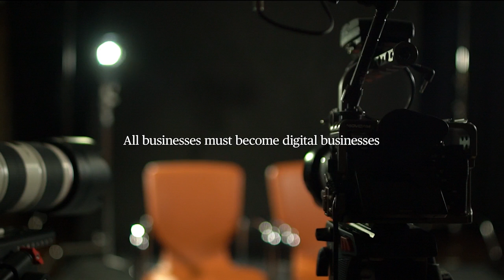The Digital Single Market: advice for Digital Businesses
Our IP and Tech  Comms partners Peter Brownlow and Roger Bickerstaff deliver some key advice for digital businesses in 2016.